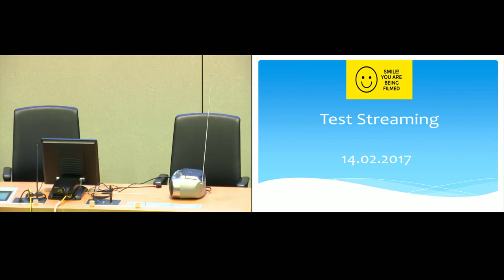EUAuditorsECA Live Stream